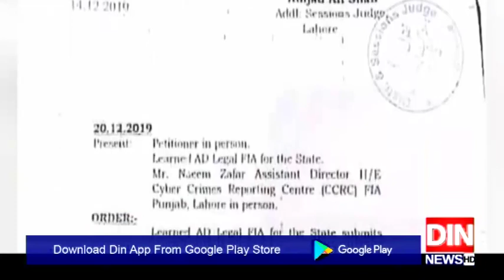وکلا ڈاکٹر تنازع،، پی آئی سی حملہ